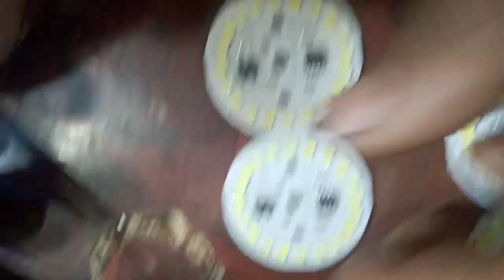dob lene se pahle ek baar video jarur dakhe. how to check good dob nd bad dob.dob vs dob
hello dosto is video mai apko bataya h ki aap dob kase pata kare ki achi h ya kharab h
dosto bahut se dosto ke sath asa ho raha h ki kharb dob le aate h or vo na hi kisi kaam ki hoti h or na hi vapas jati h to apse request h ki aap ye video puri dakhe
jab aao market jaye to ic ka number dhayn rahke same typ se leke aaye friends aagar apko kuch samjh na aaye to ap mujko comment kar sakte h ok friends thanks